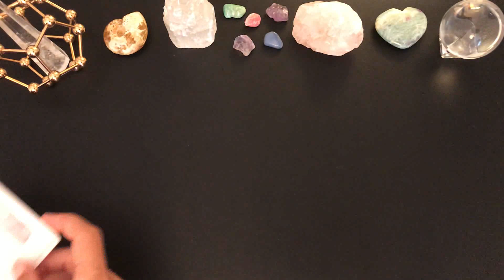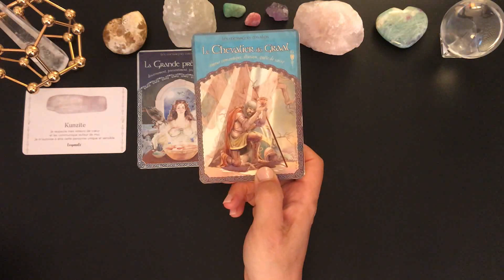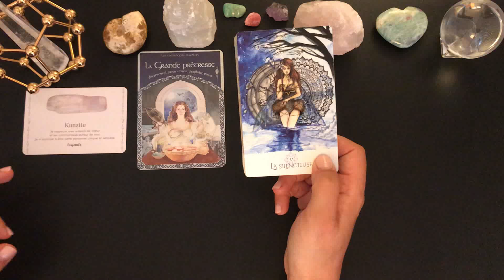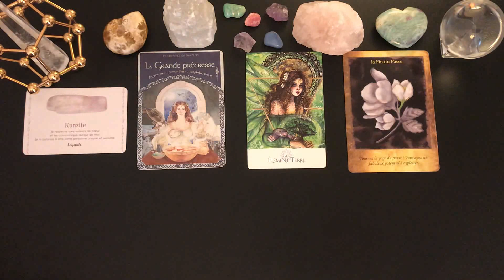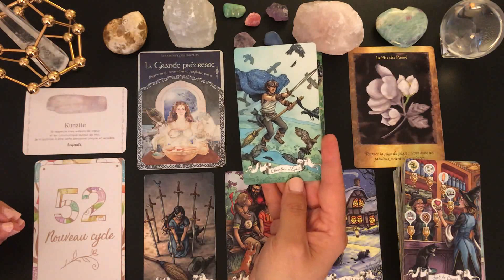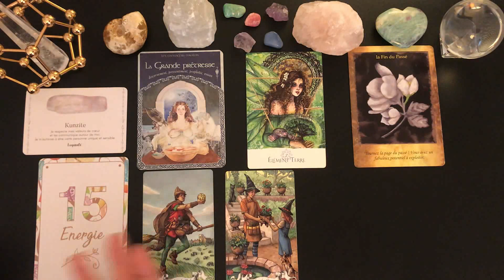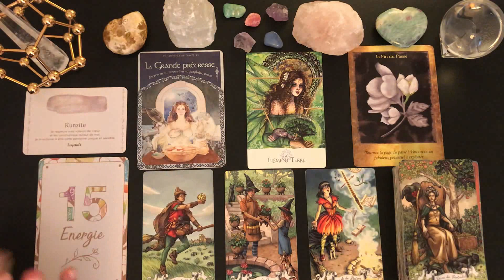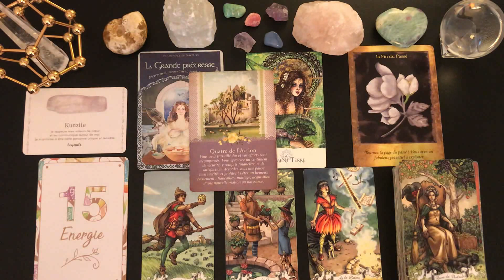🌸TIRAGE DU JOUR🌸SAMEDI 5 JUIN 2021